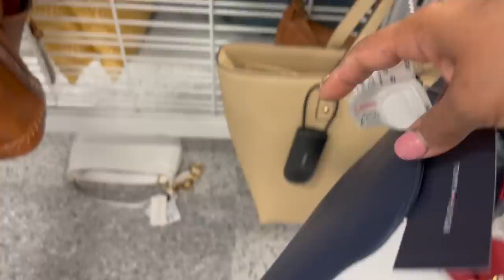ROSS!😍 Buscando Mercancia De Marca A Precios De Rebaja Para Mi Clientela❤️